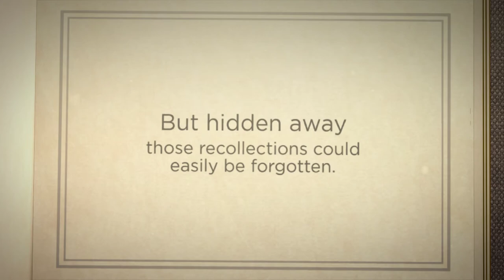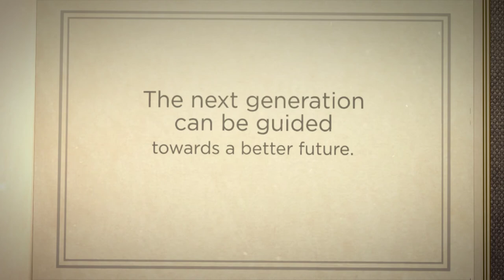Virtual Time Travel to Historic Cleethorpes Photo Call